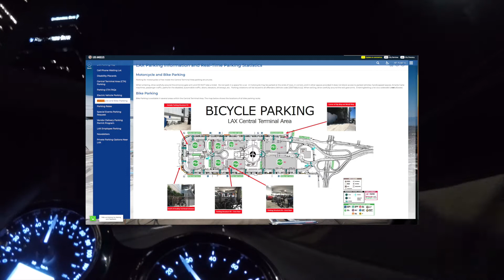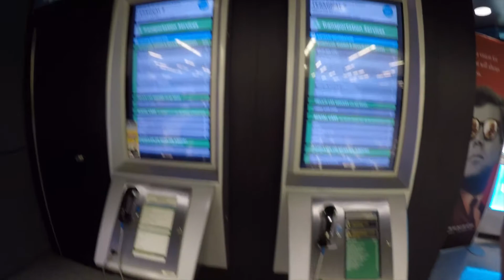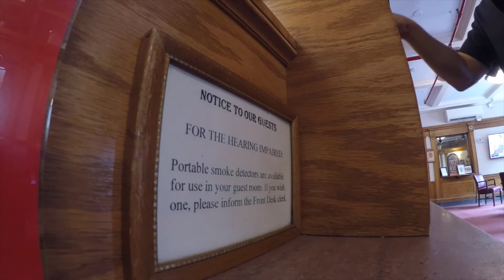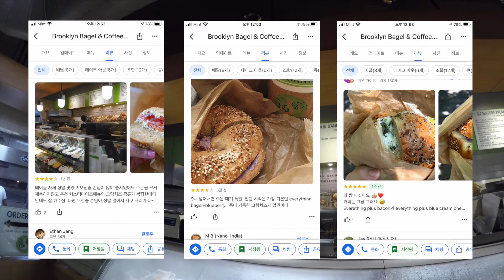너무 맛있어서 춤추고 싶은 뉴욕 베이글 맛집 l 뉴욕 여행 1편